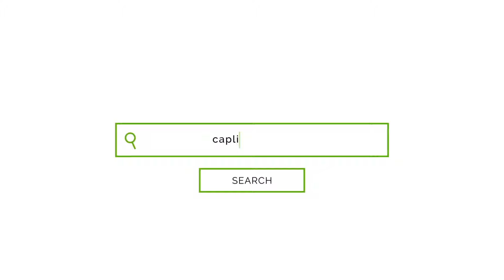Caplinked™️ Virtual Data Rooms - Security Highlights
Trusted Virtual Data Rooms
With CapLinked, you can securely manage documents and mergers & acquisitions activity, perform due diligence, and handle contract negotiations.